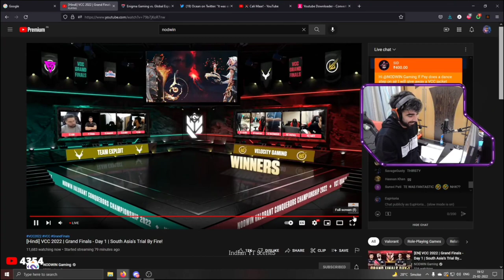Streamers Reaction On VLT Winning Moment Against TE | VLT VS TE | ft.Zishu,Anna,MW1,Eupho,Fa2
Streamers Reaction On VLT Winning Moment Against TE | VLT VS TE | ft.Zishu,Eupho,Fa2